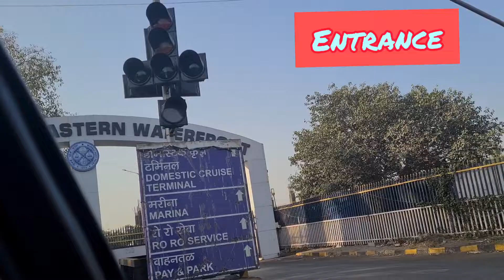Mumbai To Alibaug RORO FERRY |M2M FERRIES